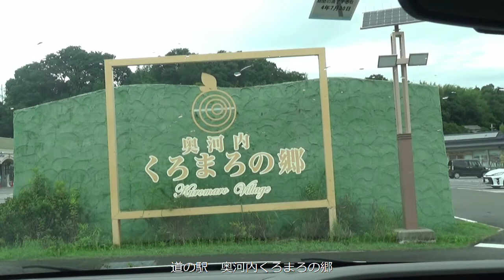(総集編) 和泉山脈を挟んで 道の駅巡り 奈良県（道の駅 ふたかみパーク當麻）⇨和歌山県⇨大阪府⇨奈良（道の駅 ふたかみパーク當麻）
和泉山脈を挟んで　道の駅巡り　①奈良県⇨②和歌山県⇨③大阪府　道の駅（奈良）＝ふたかみパーク當麻⇨かつらぎ⇨（五條市・五万人の森公園）⇨（和歌山）くしがきの里⇨紀の川万葉の里⇨青洲の里⇨ねごろ歴史の丘⇨根来さくらの里⇨（大阪）みさき夢灯台⇨とっとパーク小島⇨愛彩ランド⇨いずみ山愛の里⇨奥河内くろまろの郷⇨かなん⇨（河南町・オークワスーパーセンター）⇨近つ飛鳥の里・太子⇨（奈良）一周して・ふたかみパーク當麻